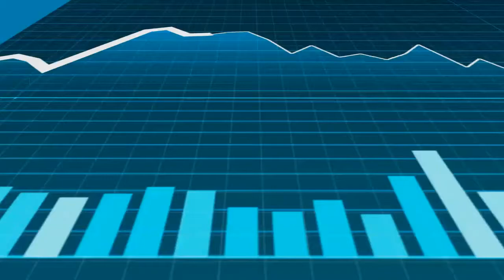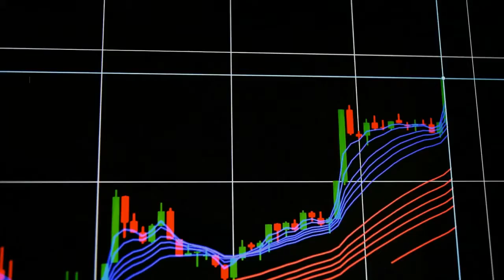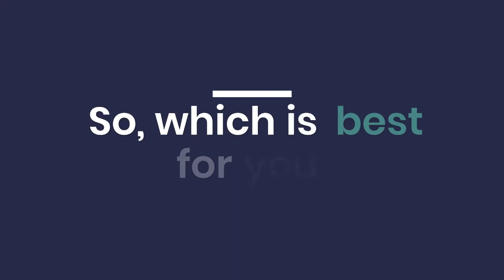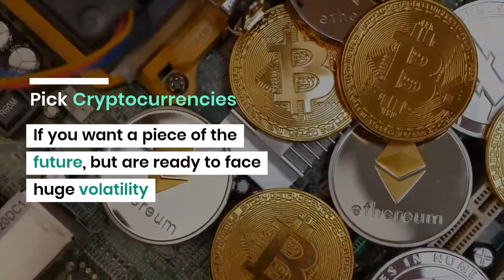What are the Best Markets for Beginning Traders?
If you're a beginning trader you need to choose a Market to Trade. What are the best markets to start your journey? Stocks, Bonds, Forex, Options, Futures, Cryptocurrencies, … what exactly are they and how can you choose? This video guide you.

John Bogle's Book: Little Book of Common Sense Investing

This video takes a look at these different assets and what it means to trade them.

00:14 Stocks
00:32 Bonds
00:54 Forex
01:12 ETFs
01:36 Options and futures
01:55 Cryptocurrencies
02:14 Which is best for you?

Choose Stocks if you like the idea of investing in a company or a product that you believe in, or in a CEO you trust. Stocks are a good option for long term investment or dividend strategies. If you think Amazon, Tesla, or Netflix will change the world, then their respective stocks give you an option to be a part of that story and profit from it. Amazon first listed at $18 in 1997, if you had invested $1,000 at that time, your investment would be worth a staggering $120,000 as of Q1 2020.

Choose Bonds if you want a steady fixed stream of income with a risk level you can easily control. In an environment of very low interest rates, bonds can be a good way to diversify a portfolio with low risk assets and decent returns. But Bonds won’t make you rich overnight, so that might be a good option only once you have reached a certain level of funds.

Forex will be your option if you want highly leveraged and therefore high-risk trading, or if you want to trade news events from the economic calendar. There are very few successful forex traders but if you have the skill and discipline, Forex can probably be one of the most lucrative forms of trading. See how you can get inspired by these Top Forex traders.

Trackers (ETF) are a great way to get started. They allow you to invest in a basket of assets, thereby spreading the risk. You can even choose a sector you believe in. They are low-cost (with fees as low as 0,05%), tax-friendly, and available with many brokers or Robo-advisors (more on that below). Check out item 12. in this article about stock trading, it covers Passive Investing with ETFs.

Options and Futures: as a beginner, I would definitely not venture in derivatives straight away. But if you’re willing to put in the effort, to educate yourself, or if you’re already a seasoned trader then options can be very rewarding. Trading derivates is the most leveraged form of investing, and there are so many option strategies available. I’ll guide you to a number of them.

Go for Cryptocurrencies only if you are in one of two cases :
a) if you are convinced that cryptos and blockchain will change the world forever and you are willing to take a long term bet on them (see my Long Term Bitcoin Strategy). You will be called a HODLER in crypto jargon.
b) if you’re a seasoned scalper and you want to trade the crypto’s huge volatility.